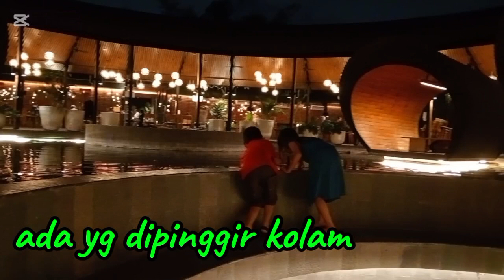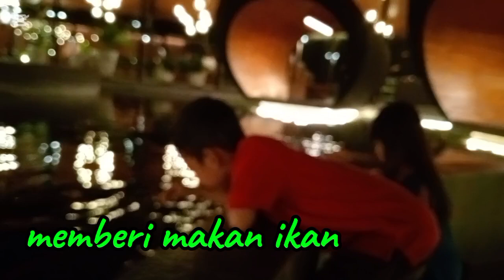BERMAIN DAN MEMBERI MAKAN IKAN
Bermain dengan ikan tayangan anak anak yang sedang bermain dan memberi makan ikan sambil memberikan edukasi untuk bisa menggambar ikan dengan cara mereka sendiri,semoga bermanfaat.